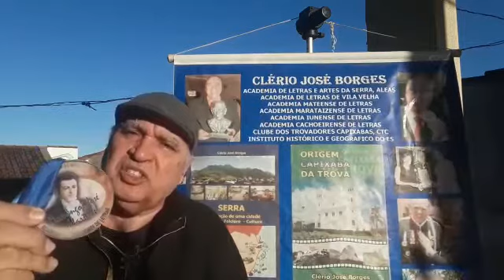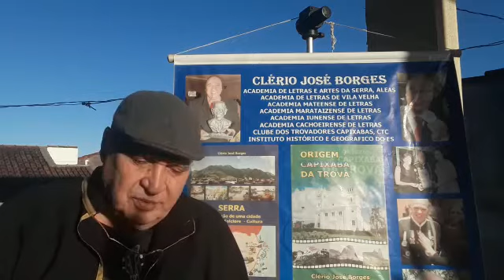Acadêmico Clério José Borges da Academia Marataizense de Letras, Praia de Marataízes, ESPÍRITO SANTO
Trovas. Vídeos do Poeta Trovador, Escritor e Comendador Clério José Borges. Clério é autor de 15 livros entre os quais HISTÓRIA DA SERRA e SERRA, COLONIZAÇÃO DE UMA CIDADE.